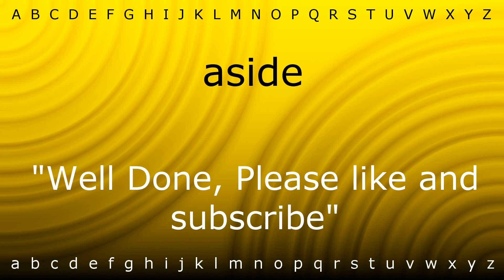Here I will show you how to say 'aside' with Zira.mp4